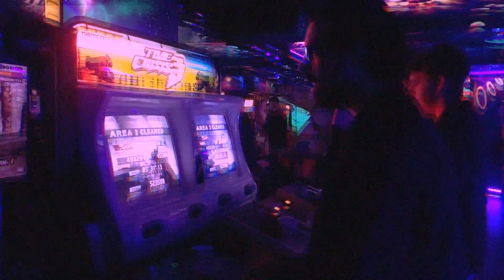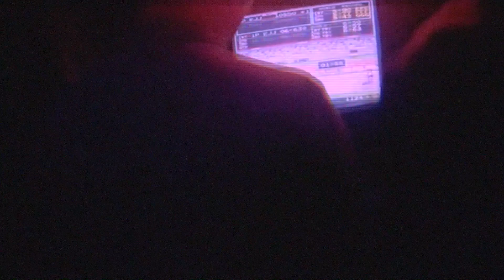SPRXNGBREAK -- "Somewhere Else" Official Video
We went out, talked about the year we spent apart, and made this video. Oh, and Lauren is so good at video games - she beat me at everything.

Original musical work by SPRXNGBREAK.

Music and lyrics by Mick Warwick.
Production by Mick Warwick.
Additional contributions by Beth Keeping.
Mixed by Mick Warwick at Avenue Studios, Harrow.

If you ever, feel like coming over again.
Cos I wanna be lost in your love,
If you never, close your eyes and think of me when you are, somewhere else tonight.

I’m getting tired of looking in the mirror
So sick of staring at myself (mmmm)
When you are here everything’s clearer
(Oh but it’s) so cold when you are somewhere else..
And baby when you call me up and tell me you're thinking about playing I can’t help myself.

I’m always up when we’re together,
you make it so damn hard to leave,
I’m just so stuck on if you ever
(Feel like we’re in love and) think of me.
And baby when you call me up and tell me your thinking about playing I can’t help myself.

There is nothing, in that space your side of the bed.
Yeah I wanna be lost in your love,
Tell me something, are you tired of running round in my head?
You are, somewhere else tonight.

It’s like you know that you are always on my mind
And I will love you better.
Right now it’s hard but girl I know that we’ll be fine,
And I...

I wanna be lost in your love,